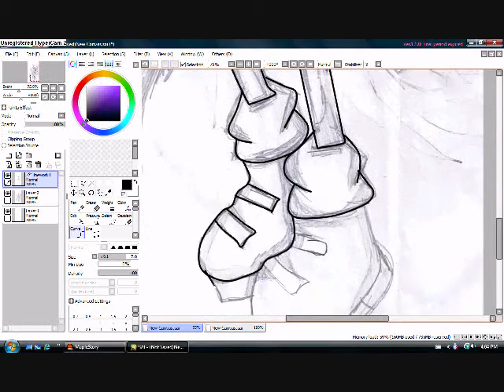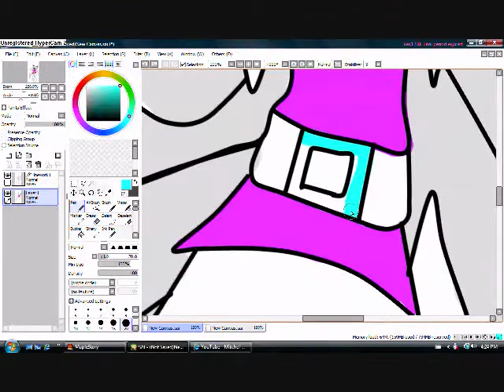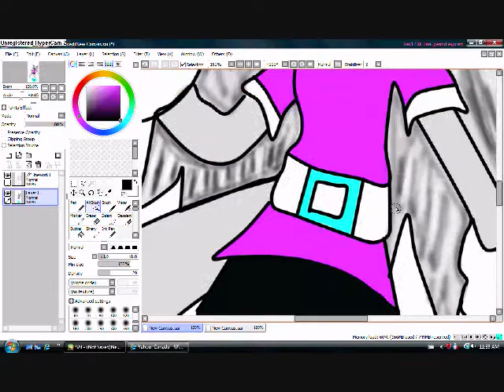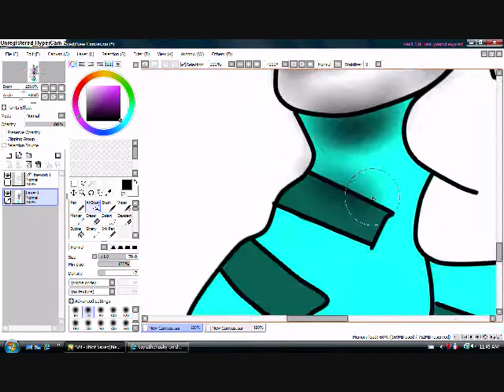jordan the wolf